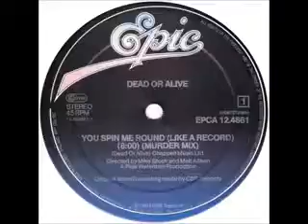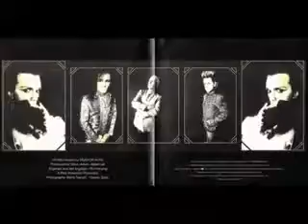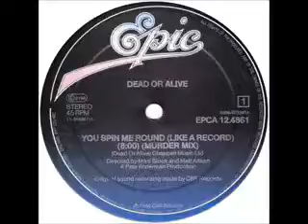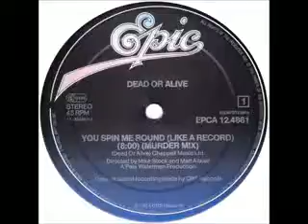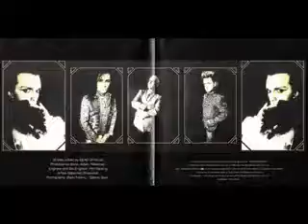Dead Or Alive You Spin Me Round Like A Record Murder Mix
Dead Or Alive - You Spin Me Round - 1984 - Version 12"